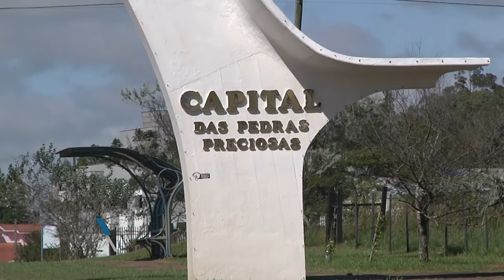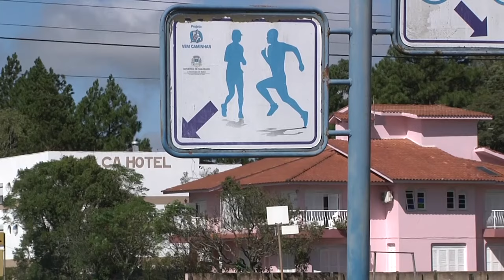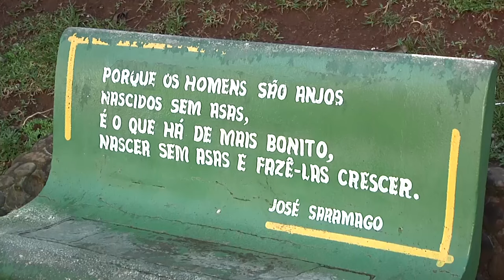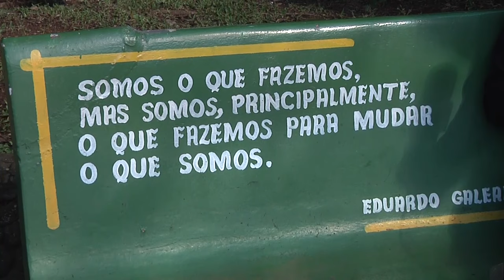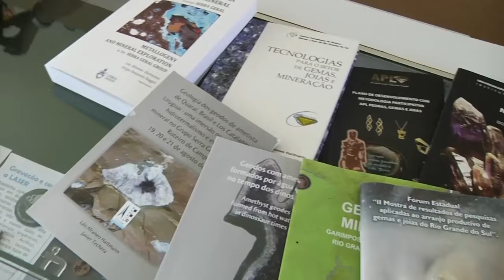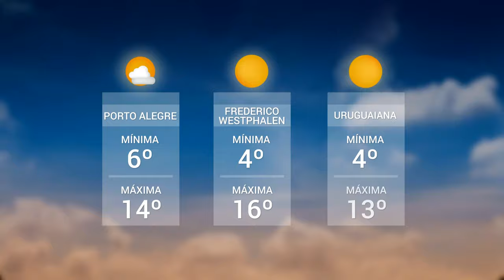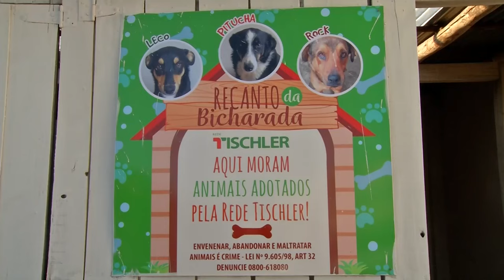Panorama | TVE - Boletim 13:45 - 13/08/19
UPF TV: Cidade educadora em Soledade
Banco de leite do Hospital Fêmina precisa de doações
TV CACHOEIRA: Empresa adota cães